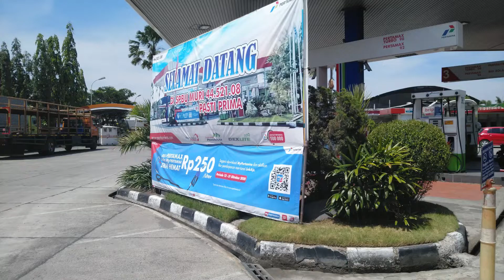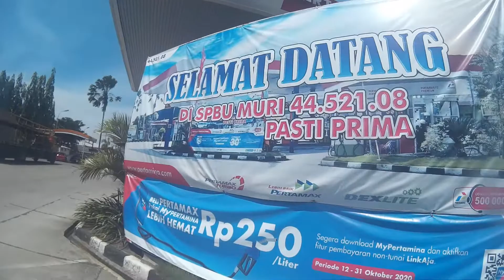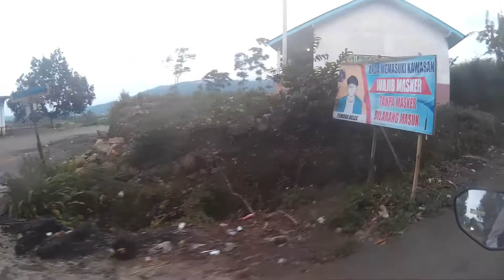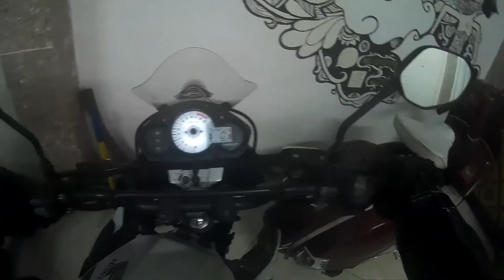Jalur ekstrem Tol Kahyangan Batang Dieng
Video perjalanan menggunakan motor dari Tangerang sampai Dieng. Durasi video termasuk lama 1 jam tetapi sayang banget untuk dilewatkan! Jalur menggoda untuk dilalui dengan keindahan alam. Kendaraan matic roda 2 dan 4 tidak disarankan lewat jalur ini. Jalur apakah itu??

video diambil tanggal 29 Oktober 2020